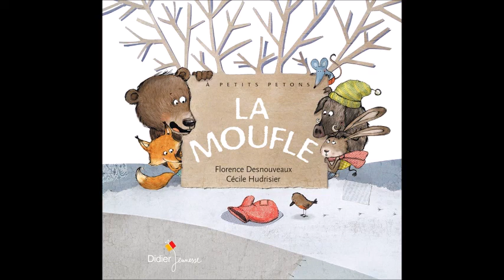L'histoire LA MOUFLE